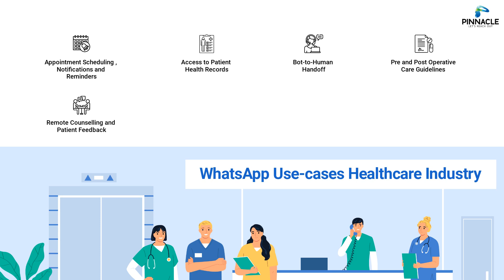WhatsApp Business APIs for hospitals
Learn how hospitals can use WhatsApp Business ApIs and Chat Bots for effective patients' engagement.